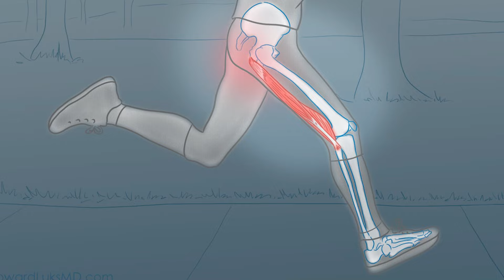Kishane Thompson II Meet the FASTEST JAMAICAN 100m Sprinter in 2023 !!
Kishane Thompson Jamaica
Jamaica Sprinting
Kishane Thompson 2023
Kishane Thompson 100m
Noah Lyles 2023
Zharnell Hughes 2023
Christian Coleman 2023
Usain Bolt 100m